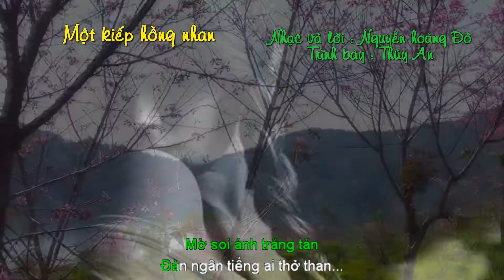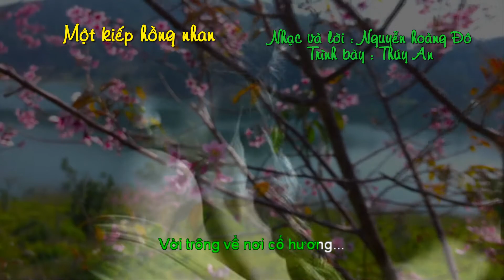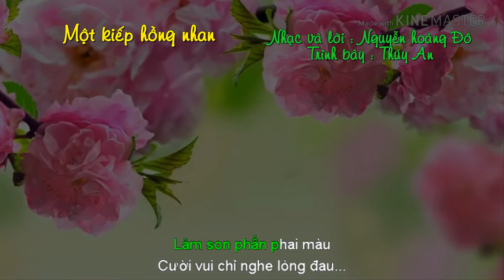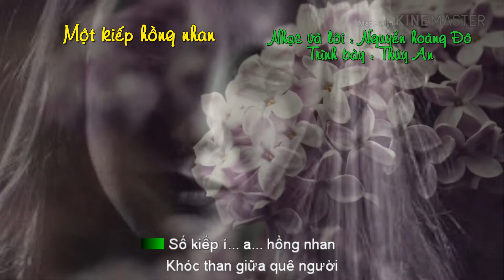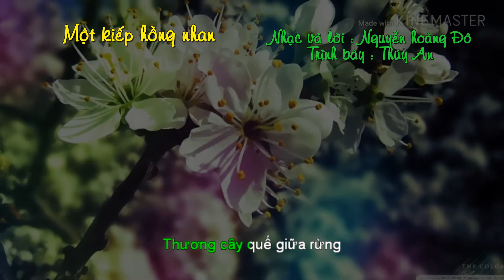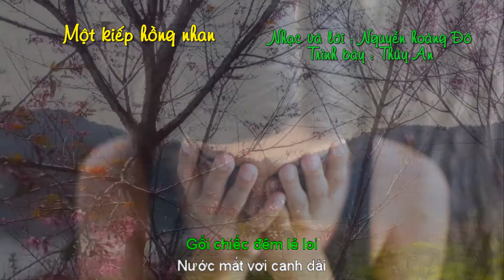Một kiếp hồng nhan - Nguyễn Hoàng Đô -- Thúy An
Một kiếp hồng nhan
Nhạc và lời : Nguyễn hoàng Đô
Trình bày : Thúy An